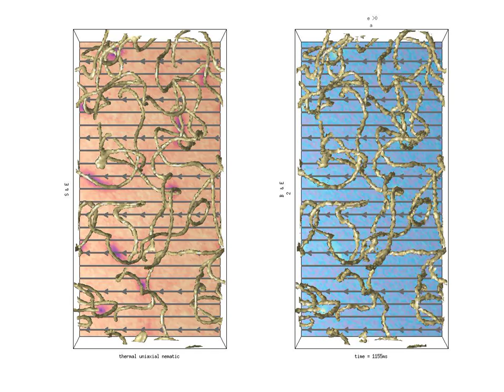UN Disclinations with positive epsilon_a under small electric field in One elastic approximation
Uniaxial nematic disclinations under uniform electric field for positive dielectric constant with degenerate splay, bend, twist constant (one elastic constant approximation). The parameters can be read from the Table in and to be compared with the nonuniform field scenario.